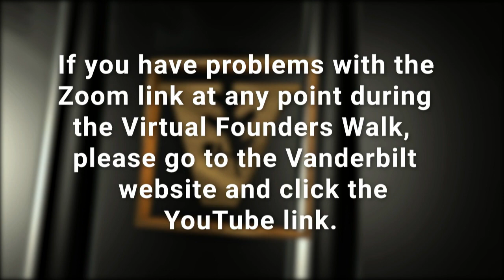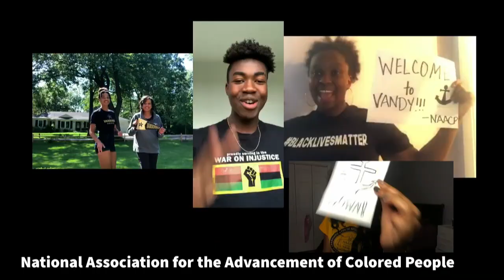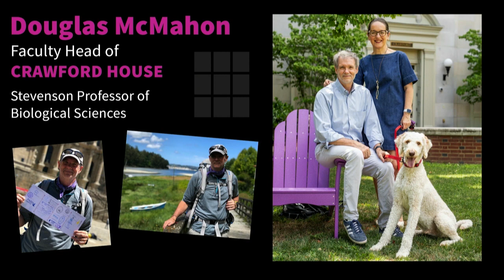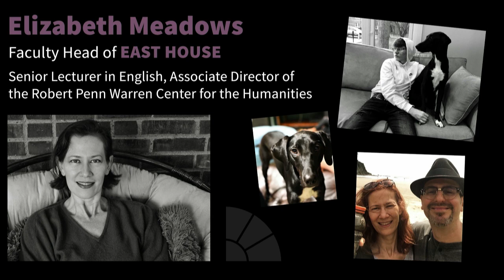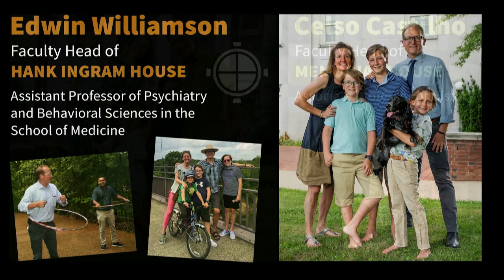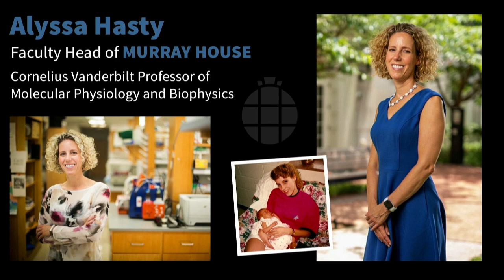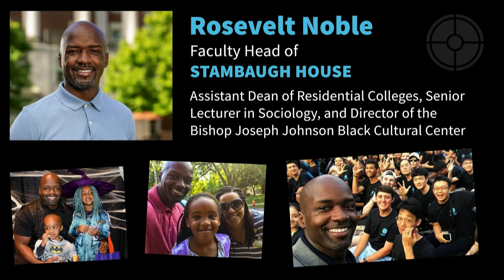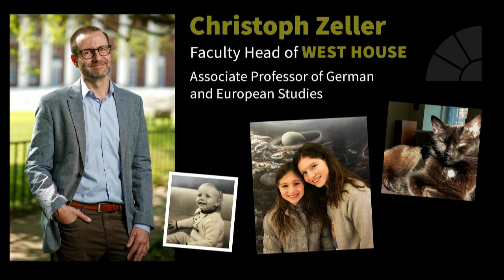Founders Walk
Founders Walk brings together first-year, transfer and Next Steps students to officially kick off the new year and their academic careers at Vanderbilt. Traditionally a walk across campus, the event this year has been virtually recreated so that students can enjoy the camaraderie and excitement of the occasion from the safety of their residence halls or remote locations. The virtual nature of the event means that, for the first time in history, parents, friends and families will be able to join their students for this meaningful moment.

The celebration will include remarks from Chancellor Daniel Diermeier, Provost and Vice Chancellor for Academic Affairs Susan R. Wente, Vice Provost for Academic Affairs and Dean of Residential Faculty Vanessa Beasley, and many other members of the Vanderbilt community. You will have a chance to hear these Commodores speak from landmarks across campus as they share their insights about the year ahead and welcome students to the Vanderbilt family.